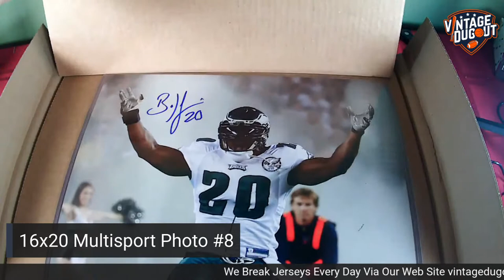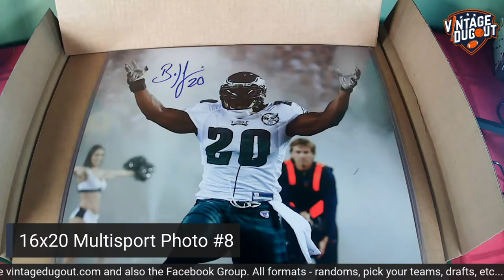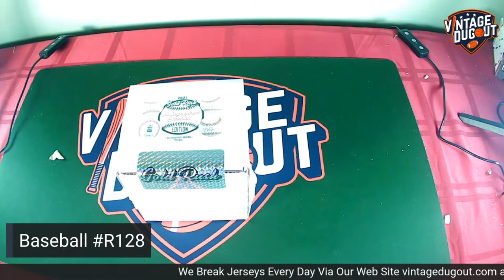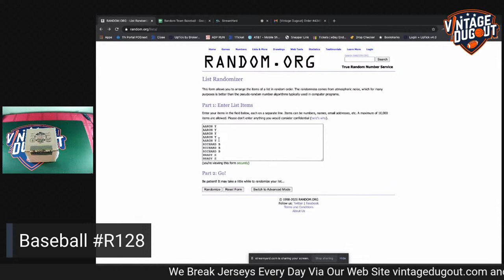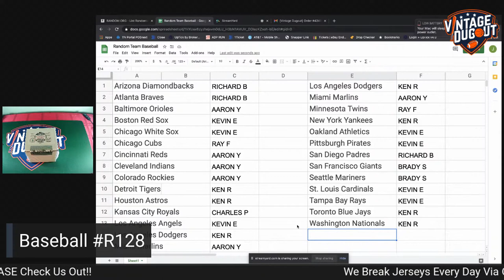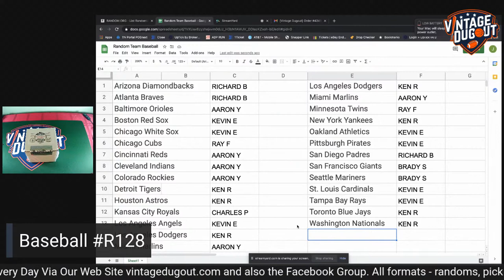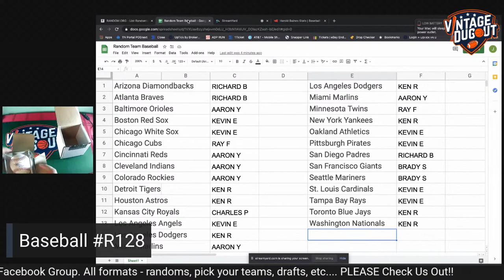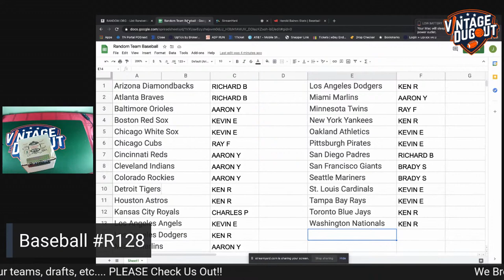Mini Helmet #811, 2021 GR Jersey #201, 2019 Jersey #533, 16x20 Photo #8, Baseball